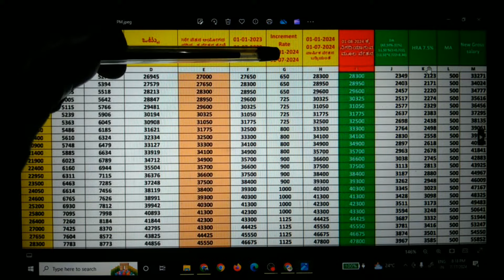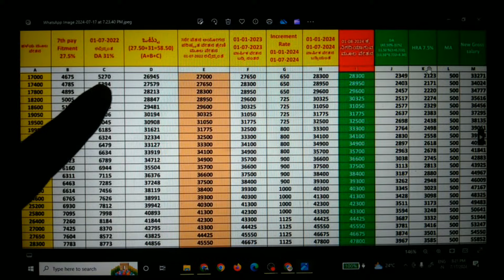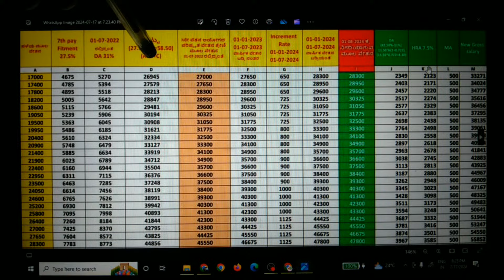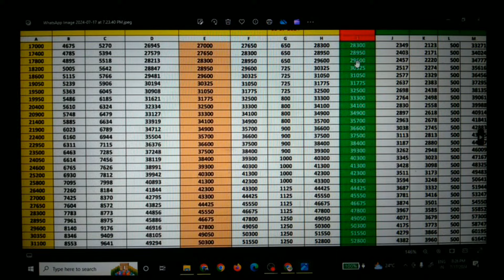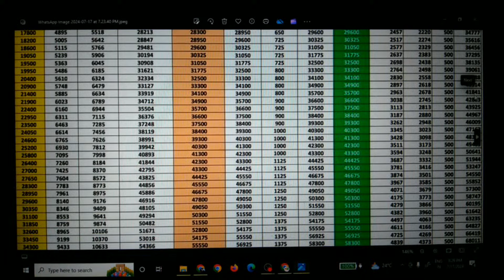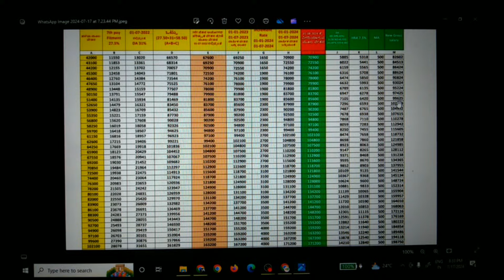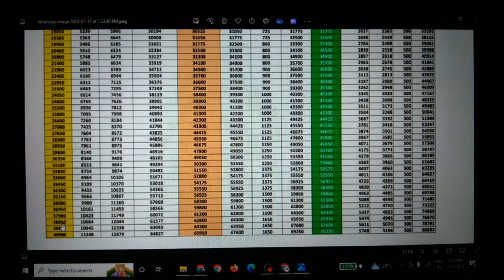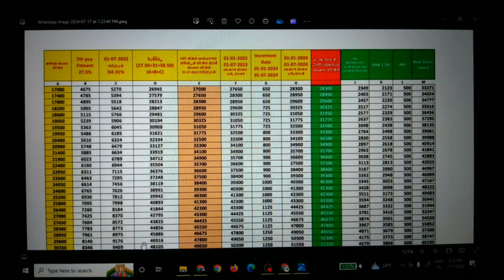7ನೇ ವೇತನ ಸರ್ಕಾರಿ ನೌಕರರ ಬಹುದಿನಗಳ ಬೇಡಿಕಯಾಗಿರುವ ಏಳನೇ ವೇತನ ಆಯೋಗದ ವೇತನ ಪರಿಷ್ಕರಣೆ ಆಗಷ್ಟ್ 1 ರಿಂದ ಜಾರಿ.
news live kannada